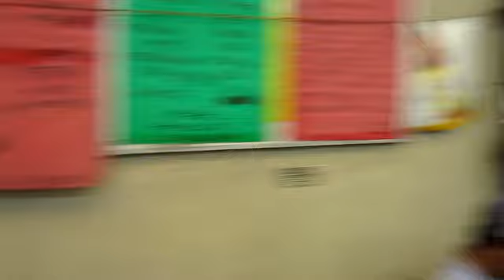We dine in only the finest Hong Kong restaurants.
A totally perfect eatery located in Kwun Tong, near the old Kai Tak airport. Actually I think it's a staff restaurant for a ski factory which is next door. But it was cheap and the food was good.